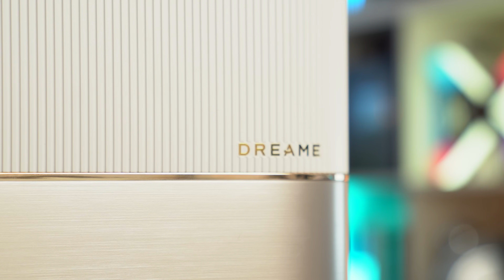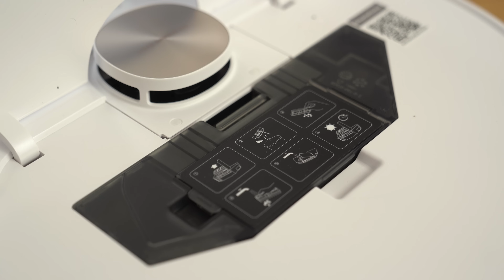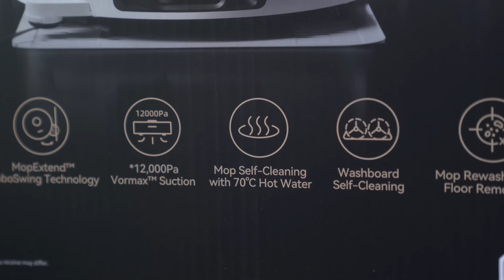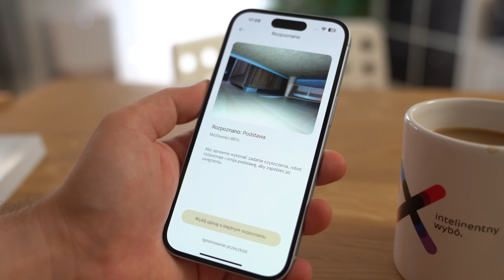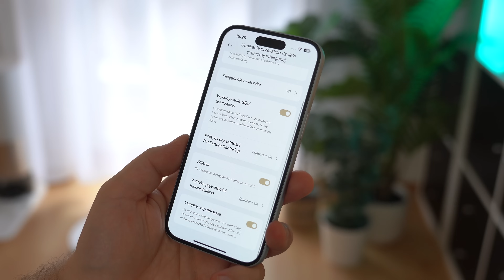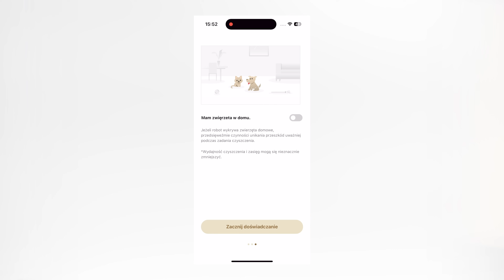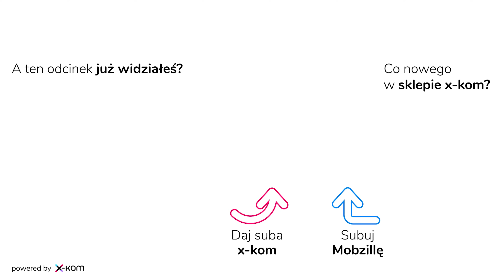Najlepszy robot sprzątający? - Dreame X40 Ultra - Krótka Mobzilla, odc. 148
Mówią, że Dreame X40 Ultra to najlepszy robot sprzątający. Czy aby na pewno...?

Partnerem kanału jest x-kom. Film zawiera lokowanie marki.
Materiał powstał na zlecenie Dreame.
Wszystkie opinie, przemyślenia i oceny zawarte w filmie są moje własne.

00:00 - Wstęp
00:24 - Stacja z zewnątrz
01:36 - O robocie
03:44 - Obsługa/aplikacja
05:48 - Jakość sprzątania
08:05 - Eksploatacja
08:46  - Podsumowanie